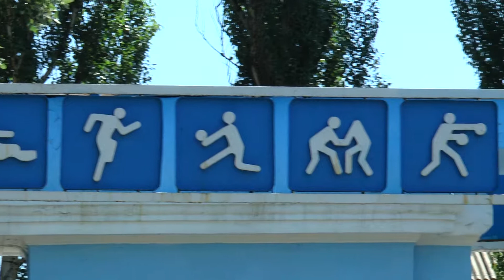Гончаренко Сергей: призер чемпионата Украины по прыжкам в длину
Призер чемпионата Украины с результатом 7.78 по прыжкам в длину. Выполнил норматив на чемпионат Европы.